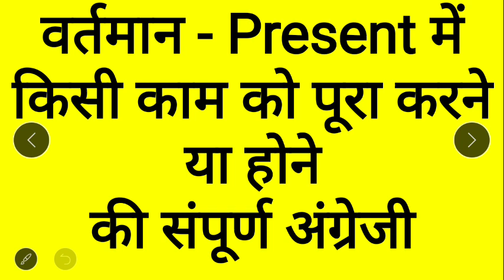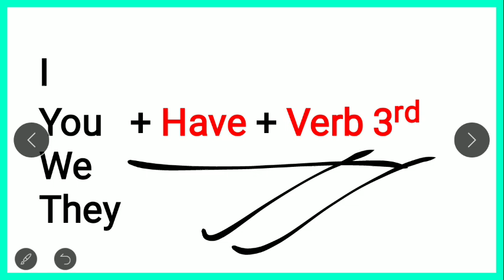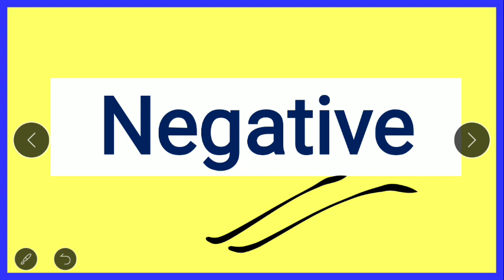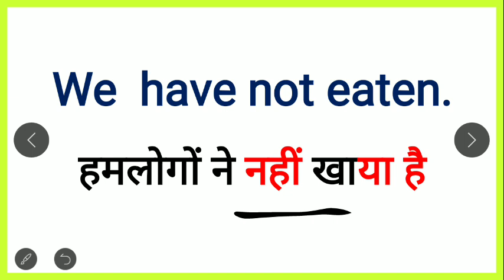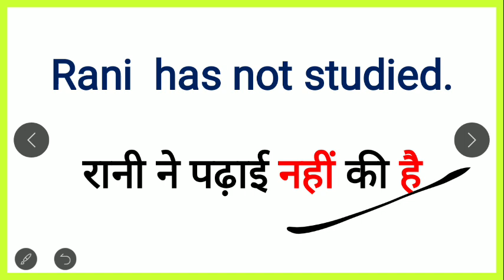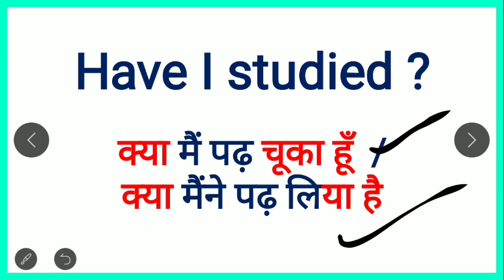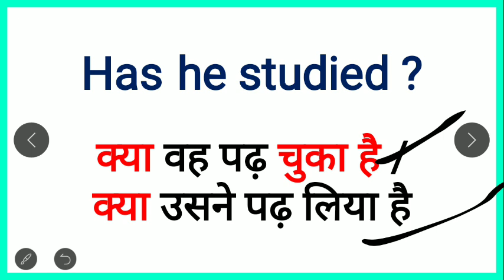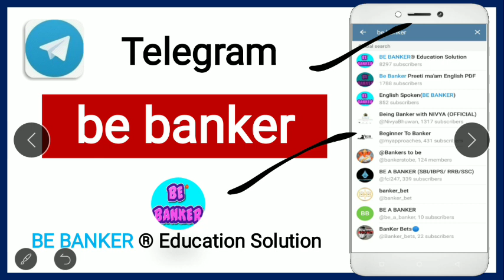नियम से अंग्रेजी बोलना सीखें/ Spoken English Present Perfect Tense Sentences Rules & Structure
नियम से अंग्रेजी बोलना सीखें/ Spoken English Practice Present Perfect Tense Sentences Rules & Structure/ रोज  बोले जाने वाले English Sentences/ Daily use English Sentence/ English Speaking Practice Sentences for Daily English Conversation/रोज बोले जाने वाले English Sentence/  Spoken English Practice by Priti mam

read english
english speaking course
english learn
english speaking
vocabulary practice